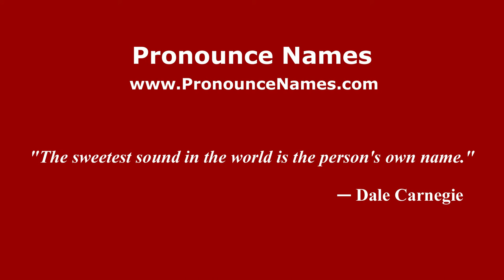How to pronounce Zaniboni (Italian/Italy) - PronounceNames.com